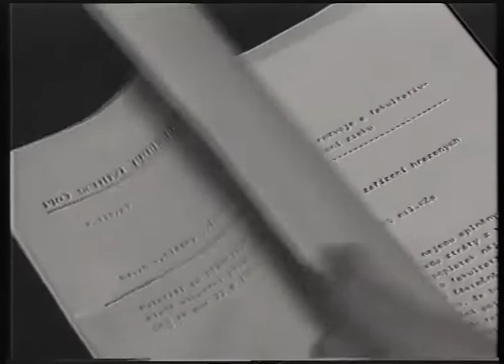1989-11-21 - ČT - Televizní noviny - Zprávy z domova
Píše se rok 2022. Nepřipomínají vám něco tyto zprávy?